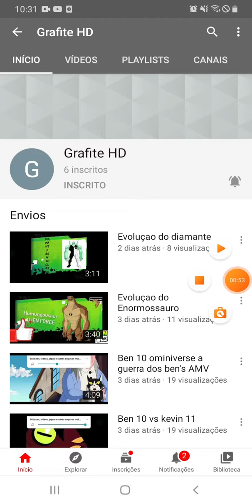Esse cara tá roubando meus de versão Ben 23 e tá postando no canal dele denuncien ele por favor